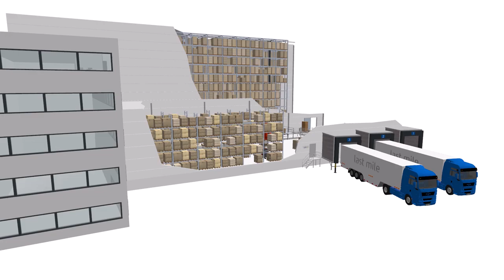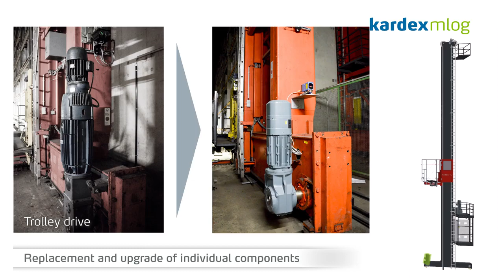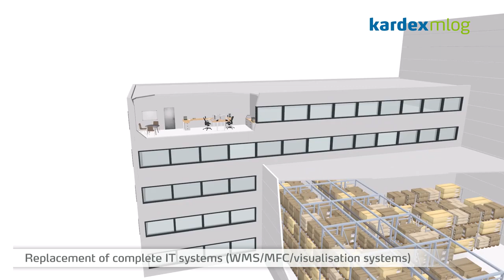Refurbishment and upgrade of your intralogistics with Kardex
Is your warehouse fit for future? Take advantage of Kardex's expertise and many years of experience in refurbishing high-bay warehouses.

The spectrum of refurbishment measures ranges from the replacement of individual components and entire units, the update, reorganization and extension of logistics plants, the automation of manual storage areas, the modernization of control and drive technology to the replacement of complete IT systems.

Keep up to date and join us on:​